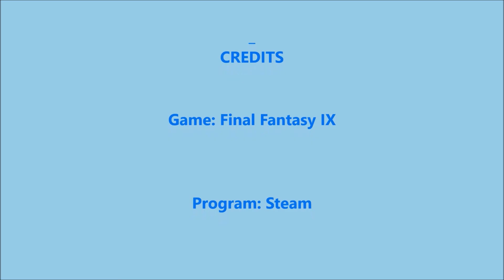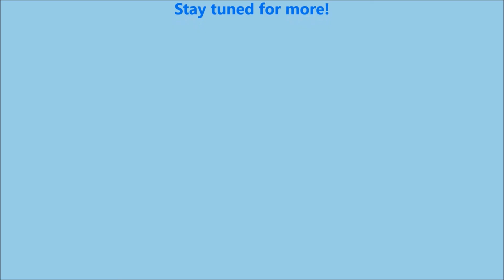Final Fantasy IX Part 25: Love Letter Confusion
Garnet prepares for her ascension to the throne. Meanwhile, hilarity ensues as a misplaced love letter causes some...interesting misconceptions.